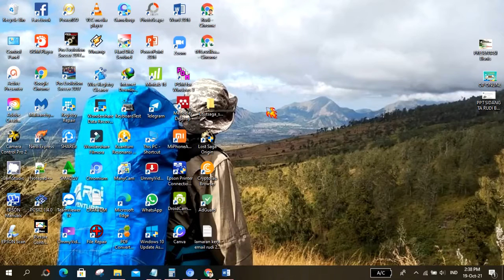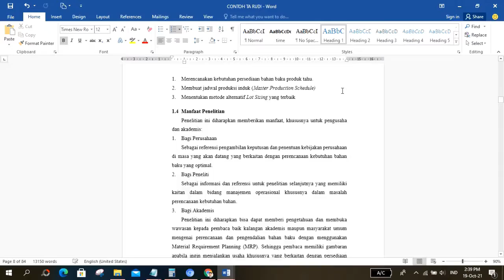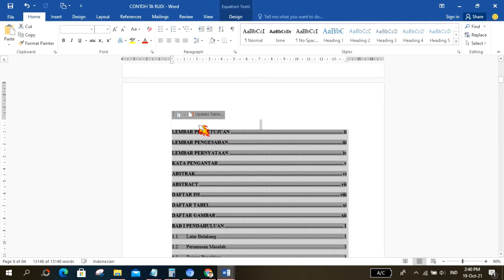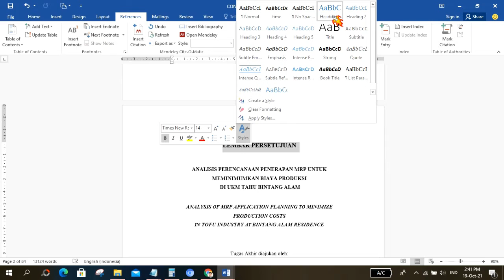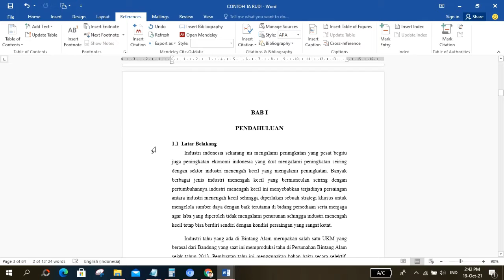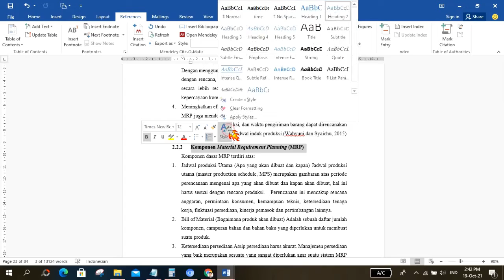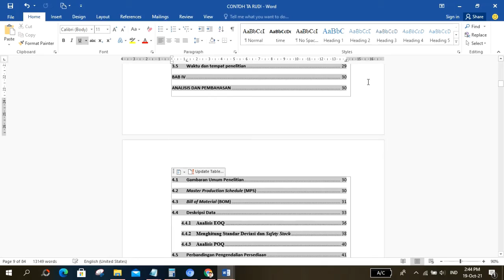Tutorial buat daftar isi otomatis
tutorial cara bikin daftar isi otomatis dengan mudah dan cepat

cara bikin daftar isi daftar tabel dan daftar gambar,
cara bikin daftar isi di google docs,
cara bikin garis daftar isi,
cara bikin halaman dan daftar isi di word,
cara bikin daftar isi pake heading,
cara bikin halaman di daftar isi,
cara bikin daftar isi dan halaman di word 2010,